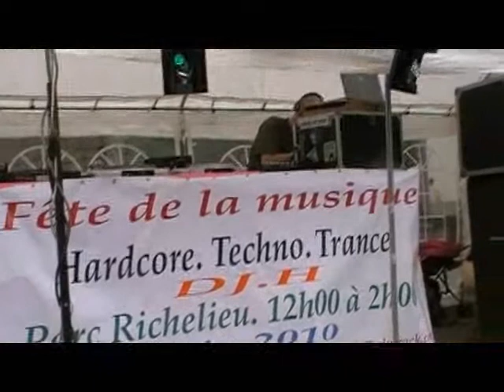Dj Hochvador. 2010 Hardcore Land Calais City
Fête de la Musique 2010 Calais